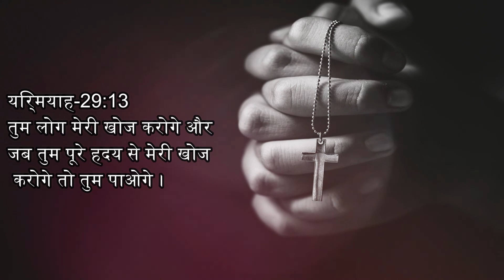Song - तू मेरे दिल का सुकून है .. By Br. Ashok Martin & Team !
Song - तू मेरे दिल का सुकून है ..
By - Br. Ashok Martin & Team !